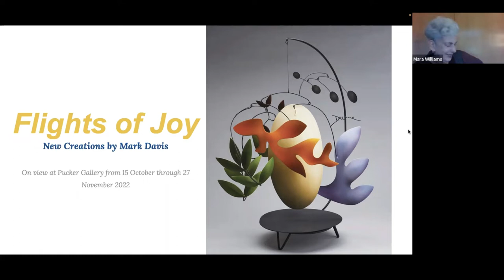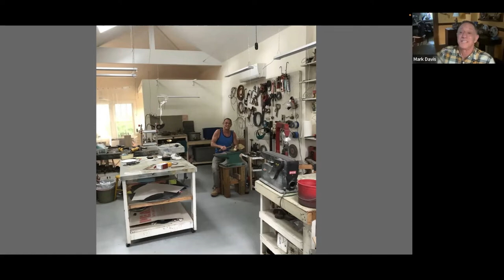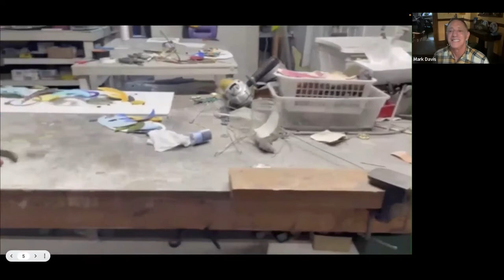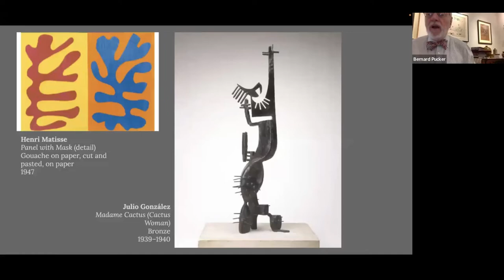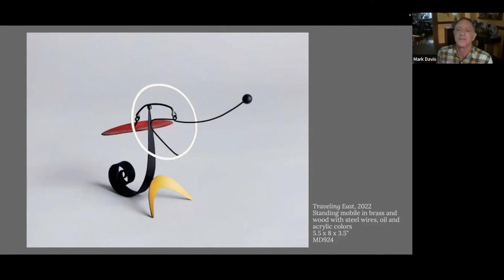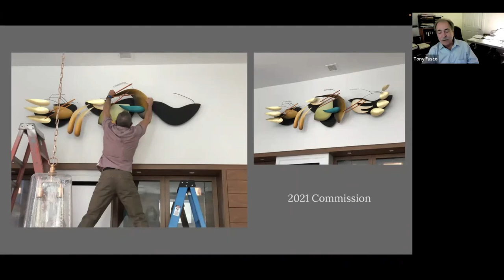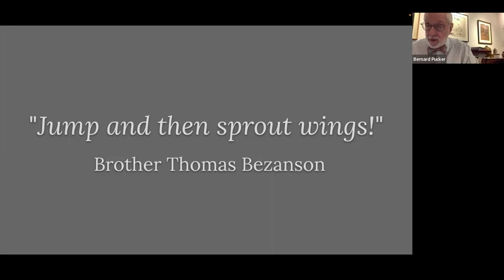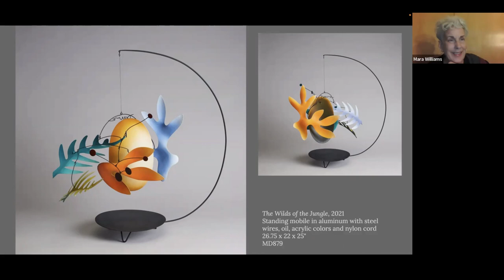Flights of Joy: New Creations by Mark Davis WebinART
A conversation with Pucker Gallery artist Mark Davis, Tony Fusco of Fusco & Four, Brattleboro Museum Curator Emerita, Mara Williams, and Gallery Director Bernard Pucker.

This event will be an opportunity to hear from Mark Davis regarding his handmade mobiles with input from panelist. Over the past 27 years that the gallery has exhibited his work, Mark has delivered, time and time again, beautiful and poetic works of art. The newest collection has continued to astound as his personal artistic journey continues to progress and expand.

The exhibition 'Flights of Joy: New Creations by Mark Davis' was on view at Pucker Gallery from 15 October through 27 November 2022.